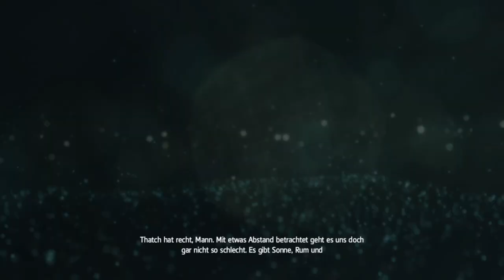Assassin's Creed IV Black Flag #065 Nach Medizin tauchen